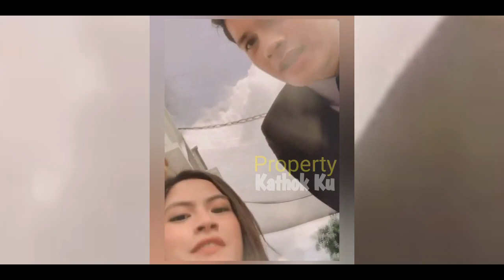SYUTING Ditemani LESTI? Rizky Billar NAMPAK Semangat 45 || Keseruan di LOKASI SYUTING CINTA NIKITA?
Jangan Lupa: _
Thankz!!..